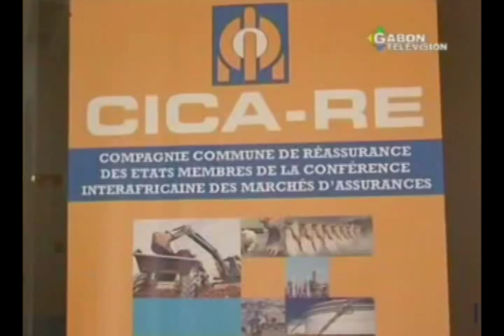RTG / 117eme session du conseil d’administration de la CICA-RE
La Compagnie Commune de Réassurance des Etats membres de la Conference InterAfricaine des Marchés d'Assurances  a tenu sa 117 session du conseil d'administration a Libreville